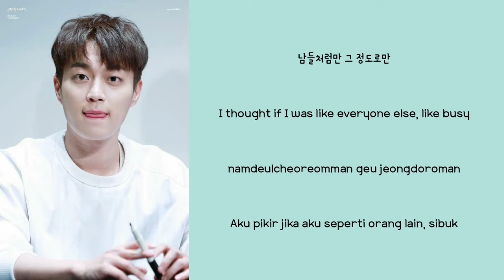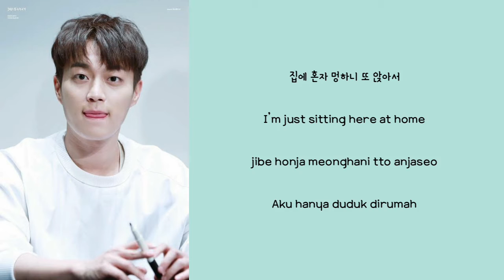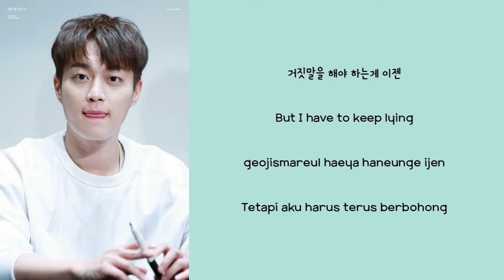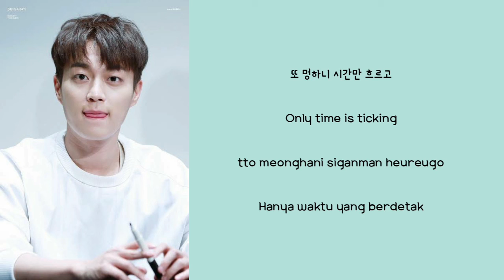Yoon du jun "lonely night" lirik terjemahan (han/eng/ina)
Artis    : yoon du jun
🎶        : lonely night
Album : daybreak
Dirilis   : 27 juli 2020

Maaf bila ada kesalahan pada terjemahan dan tulisan, terimakasih 😁

yoon du jun
Lonely night
Yoon du jun lonely night